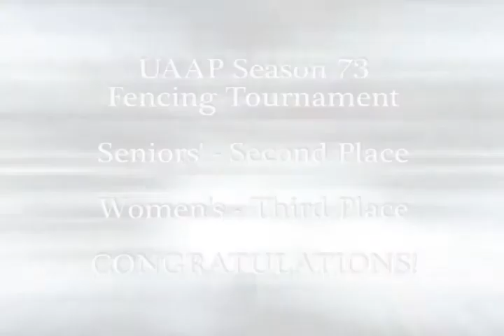UAAP S73 Fencing Tournament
The Ateneo Fencing teams placed in the Top 3 of the Fencing tournament in UAAP Season 73.

The Senior's team improved to a second place finish while the Women's team dropped to third place from last year's runner up finish.